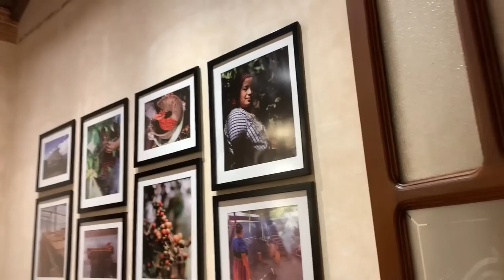Visité el Starbucks MÁS LINDO DEL MUNDO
¿Te gustaría apoyar al canal? ¡Cómpranos Brownies de Chocolate! Tenemos envíos a domicilio en todo Guatemala, Estados Unidos y México